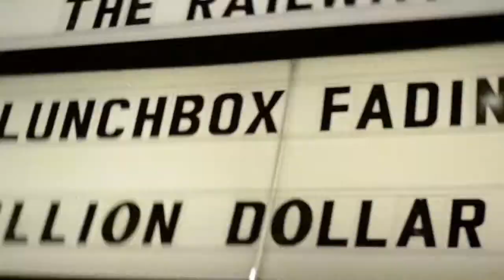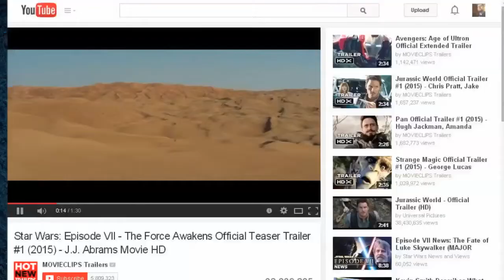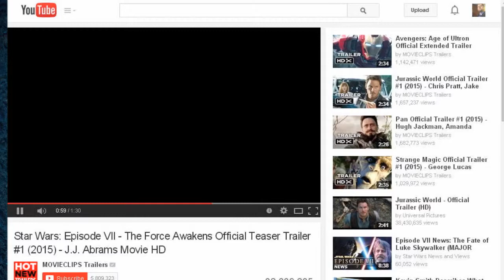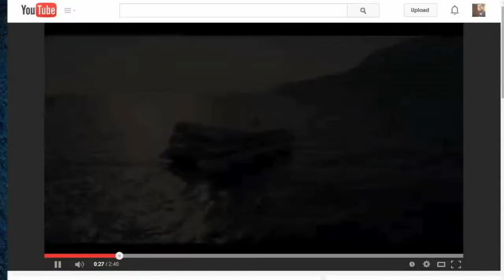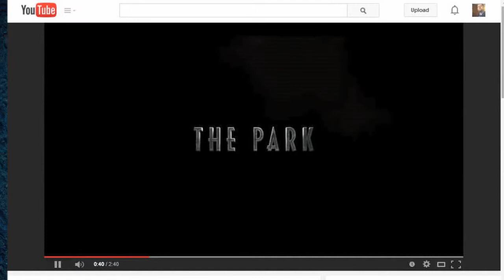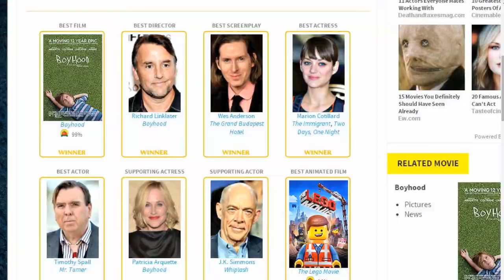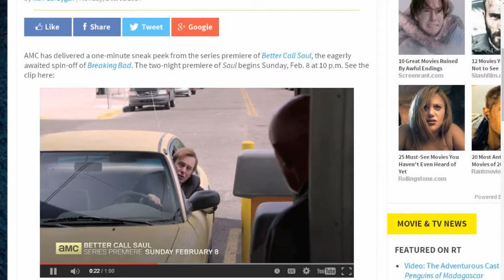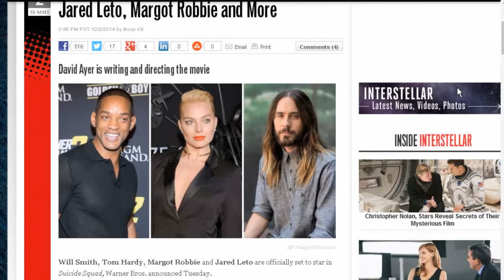Rambling Movie Minute 54: Jurassic World Needs a Teacup T Rex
Star Wars: The Force Awakens Trailer is out!  What our our thoughts on black Storm Troopers, questionable light sabers and being set straight by @midnight 2:50
We look at the Thanksgiving weekend box office  6:49
Jurrasic World is out!  Why can’t we genetically engineer a softer, gentler, dinosaur?   8:32
We talk about the NYFCC Awards, including the odd pick of Lego Movie as best animated film  12:55
Have you experienced the opposite effect of Netflix binging TV series?  Do you see the dips in quality from season to season a little more clear?  15:45
AMC’s Better Call Saul is previewed.  17:40
We talk binge watching vs week to week.  Does it help you pick up on more subtle details of a show?  We look at what happens if you binge the Star Wars prequels.  19:00
Suicide Squad Cast announced!  22:50
Sorg watched “Big Hero 6”. Throw out your thoughts if you read the comic!  It’s a great DISNEY movie!  “The Escape Plan” is a great HBO movie.  And the newest binge obsession in “Supernatural” 26:41
Mad Mike warns us against Dumb and Dumber To.  Tells us about “The To Do List” on Showtime.  34:25
Mulango and Mad Mike watched Hunger Games: Mockingjay Part 1.  Another movie that suffers from that anticipation of when they’re going to split the story.  How is it comparing to the books? 36:40